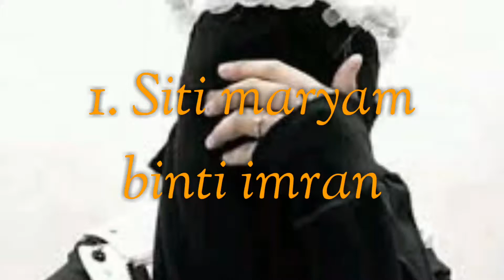4 WANITA MUSLIM TERBAIK Di DUNIA & AKHERAT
muslim videos